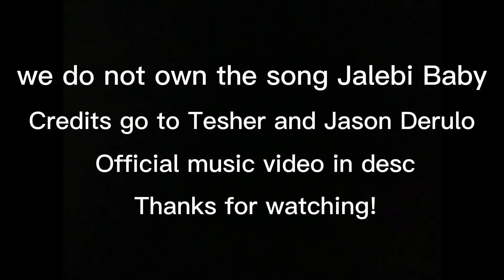Jalebi Baby beanie boo edit! (Tiny flash warning)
Hey Guys!

Today we made a beanie boo edit with the song Jalebi Baby. This was super fun to make and edit! Also if you are wondering what a Jalebi is, it is a sweet delicious food that is popular in South Asia and it’s kinda like a funnel cake.

Bye!